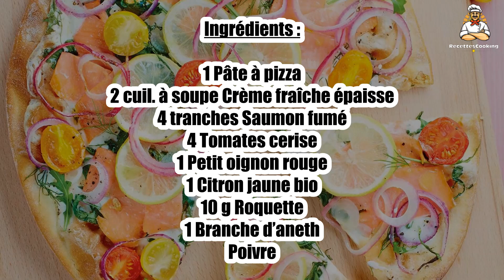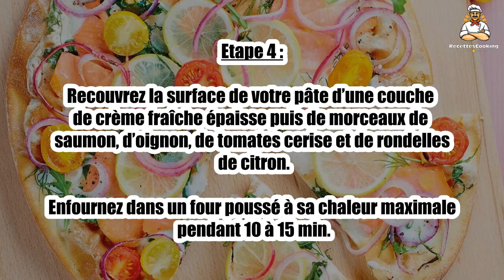Recette : Pizza blanche au saumon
Bonjour à tous, aujourd’hui recettescooking.com vous présente la recette suivante : Pizza blanche au saumon

TEMPS TOTAL : 20 min
Préparation : 10 min
Cuisson : 10 min

Ingrédients :

1 Pâte à pizza
2 cuil. à soupe Crème fraîche épaisse
4 tranches Saumon fumé
4 Tomates cerise
1 Petit oignon rouge
1 Citron jaune bio
10 g Roquette
1 Branche d’aneth
Poivre

Etape 1 : Otez la première peau de votre oignon rouge et émincez-le.

Coupez la moitié de votre citron en fines rondelles.

Etape 2 : Lavez les tomates cerise et coupez-les en 2.

Lavez et essorez la roquette.

Etape 3 : Coupez les tranches de saumon en morceaux.

Etalez votre pâte à pizza sur une plaque de cuisson recouverte de papier sulfurisé ou d’une feuille de silicone.

Etape 4 : Recouvrez la surface de votre pâte d’une couche de crème fraîche épaisse puis de morceaux de saumon, d’oignon, de tomates cerise et de rondelles de citron.

Enfournez dans un four poussé à sa chaleur maximale pendant 10 à 15 min.

Etape 5 : A la sortie du four, agrémentez votre pizza de roquette et de pluches d’aneth.

Arrosez-la du jus de votre seconde moitié de citron. Poivrez.

00:00 Recette : Pizza blanche au saumon
00:20 Informations sur le temps de cuisson
00:32 Ingrédients
00:46 Etape 1 : Pizza blanche au saumon
01:00 Etape 2 : Pizza blanche au saumon
01:16 Etape 3 : Pizza blanche au saumon
01:29 Etape 4 : Pizza blanche au saumon
01:43 Etape 5 : Pizza blanche au saumon